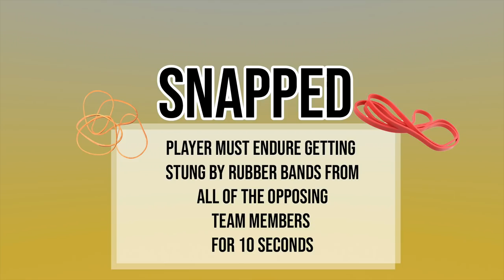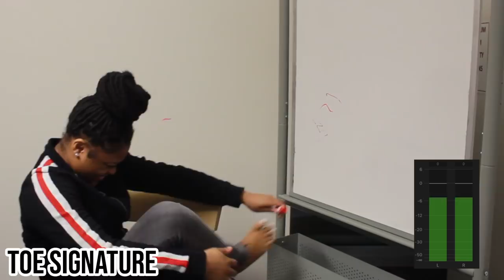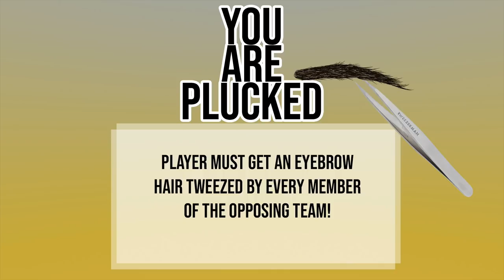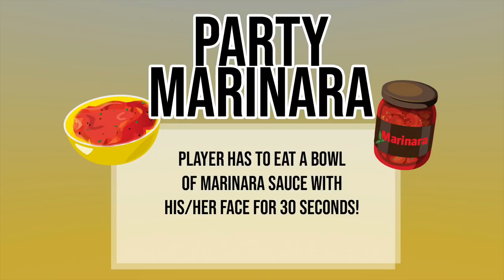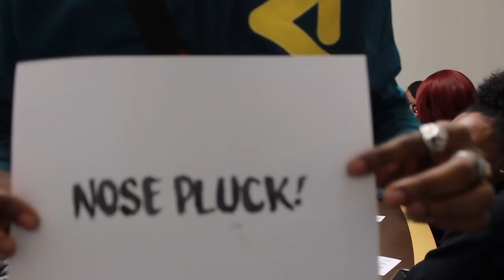Silent Library Episode 1 | College Edition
This video was inspired by the hilarious MTV show Silent Library! In this video college students bought a bunch of items and left it up to luck to see who'd get the various punishments! If you loved Silent Library you'll definitely love this series for my channel! To join the RodSquad
Silent Library

My Social Medias (Follow!)

Silent Library
Public Interview
College Students Play
MTV Show